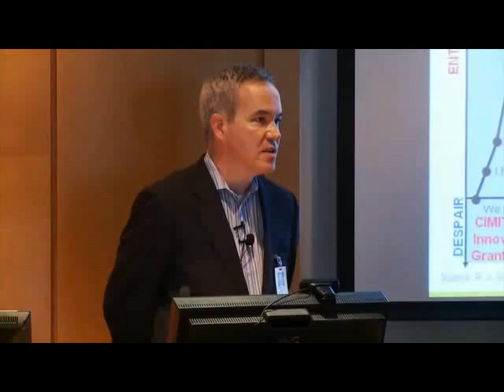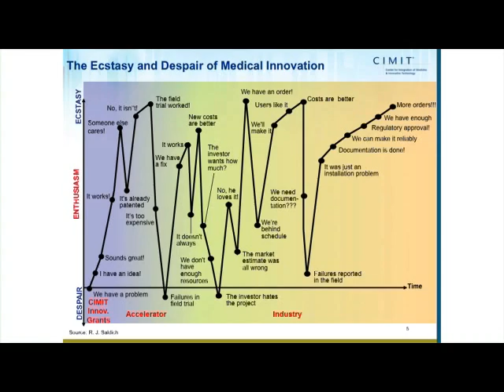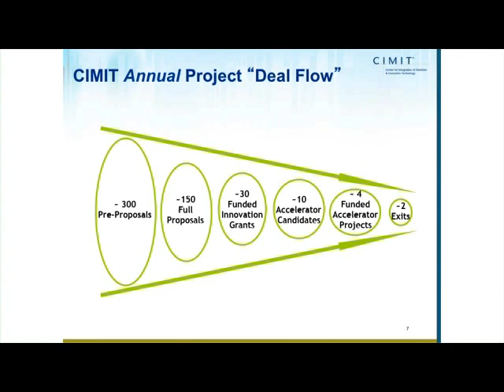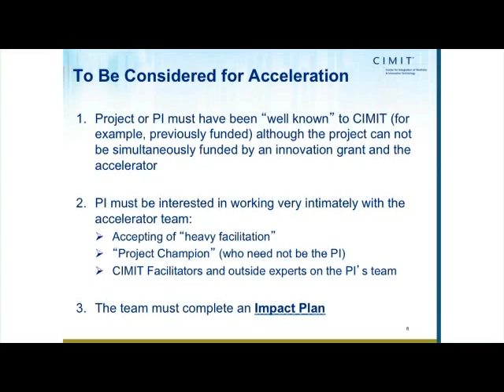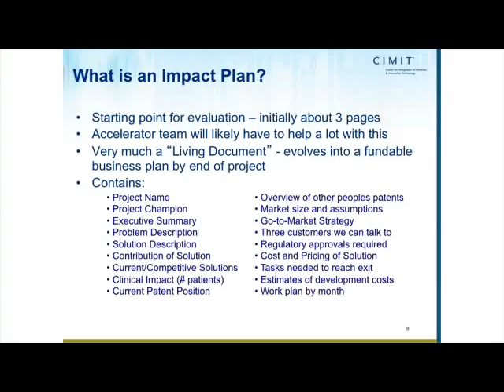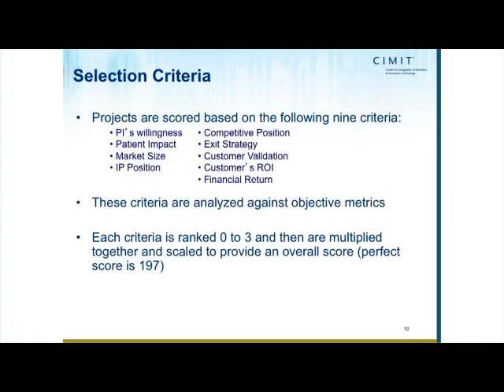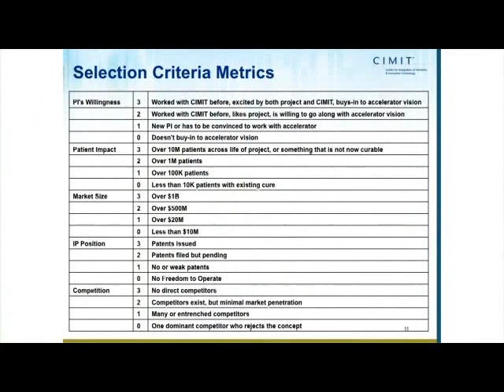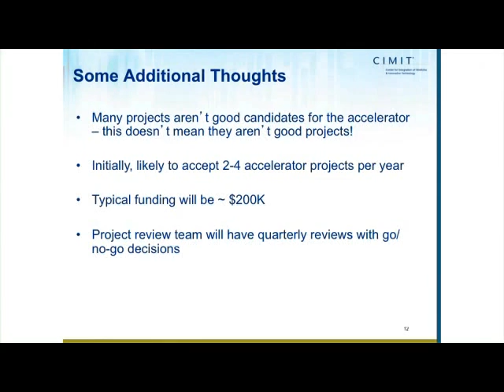New Model for Medical Device Commercialization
It is difficult to introduce an innovative medical device into the marketplace, and many clinicians do not have the business expertise to plan for the many stages involved in commercializing a new product. The Accelerator Program was created to provide innovators with support and specialized expertise in intellectual property protection, patents and licensing, technology implementation, regulatory issues, fundraising, commercialization, and much more.

Watch the video to learn about the Accelerator Program—overview, selection criteria, expectations and outcomes—from Michael Dempsey, CIMIT's Entrepreneur in Residence and Accelerator Program Leader.